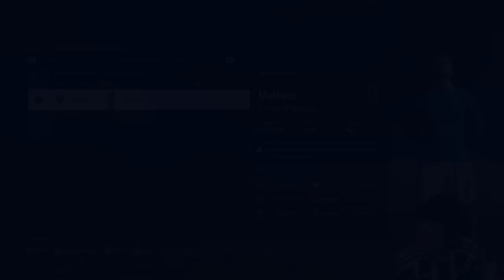FC 24 Nusantara United Career Mode | Debut Dua Striker Muda Thailand Dari Akademi Nusantara #32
Songkhramsamut Worawong dan Tanasith Weerawatnodom, dua pemain muda Thailand yang sudah didaftarkan sebagai pemain asing ke lima dan enam Nusantara United, siap debut di lanjutan BRI Liga 1 lawan PSIS Semarang.